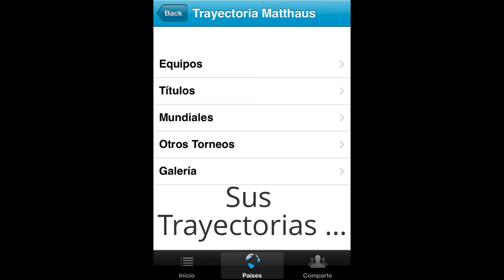Leyendas del Fútbol